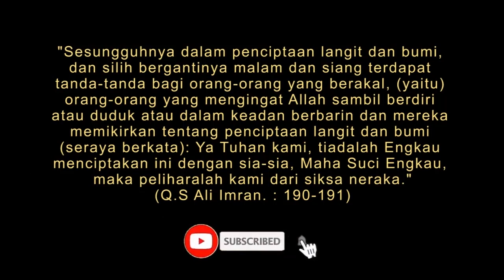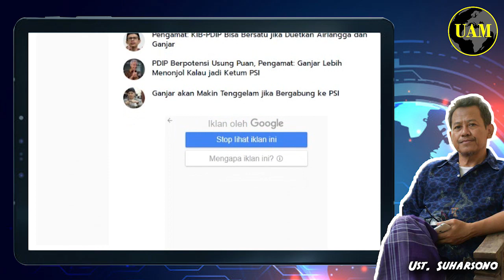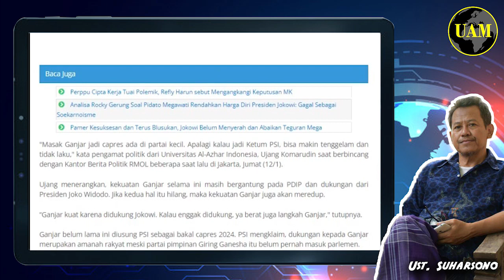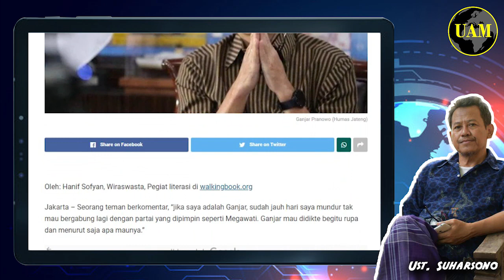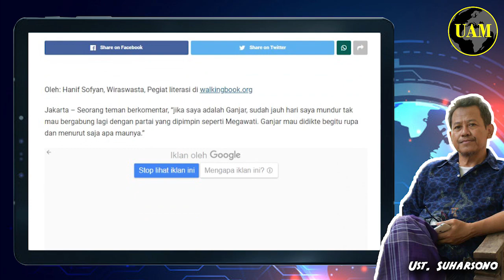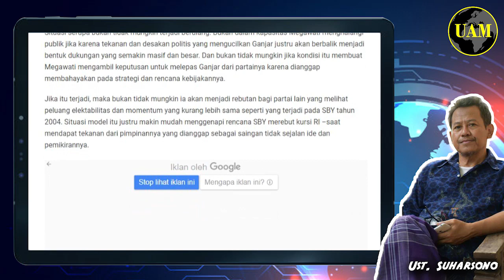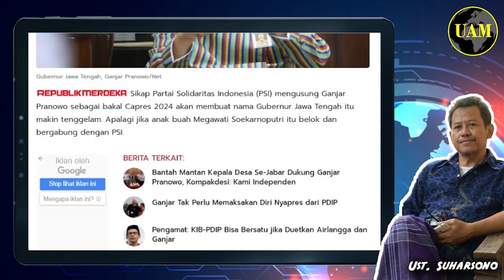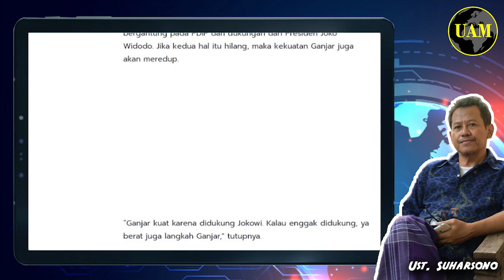Jika Diusung PSI..!! Ganjar Pranowo Kian Tenggelam, Siapa Bilang; Bisa Jadi Timbul dan Tenggelam..?!